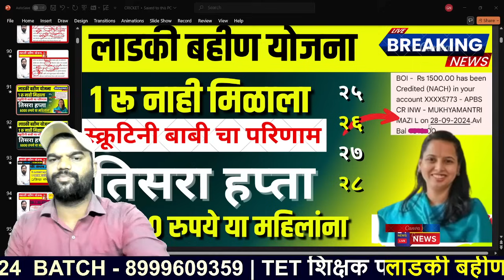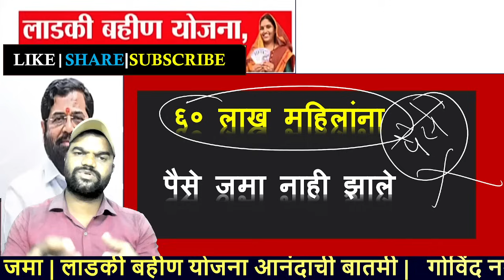लाडकी बहीण योजना राहिलेल्या महिलांना पैसे जमा 6000 रुपये |स्क्रूटिनी बाबी चा परिणाम | तिसरा हप्ता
लाडकी बहीण योजना राहिलेल्या महिलांना पैसे जमा व्हायला सुरुवात झाली | ladki bahin पैसे आले नाही का?
लाडकी बहिणीसाठी आनंदाची बातमी पैसे नसतील मिळाले तर या दिवशी सर्व पैसे जमा | ladki bahin yojna update
लाडकी बहीण चे पैसे जमा झाले| आता sms पैसे जमा झाले सप्टेंबर चे 1500₹ | ladki bahin 1500₹ जमा चेक करा
लाडकी बहीण योजना | पैसे जमा 1500 रुपये |आज याच महिलांना पैसे जमा | पैसे चेक करा
खुश खबर लाडकी बहीण योजना पैसे जमा 4500₹ लाडकी_बहीण_योजना | 4500₹या महिलांना नाही | अकाउंट चेक करा
आनंदाची बातमी लाडकी बहीण 4500 रु जमा झालेत चेक करा | जूलै | ऑगस्ट | सप्टेंबरचे पैसे जमा झालेत live
good news लाडकी बहीण योजना आज पैसे 4500₹ जमा झाले | बँक बॅलन्स चेक करा |ladki bahin पैसे जमा झाले
govindnawalsir eknathshinde mpsc_marathi_all_rounder ladki bahin Yojana आनंदाची बातमी लाडकी बहीण good news

माझी लाडकी बहीण योजना कोणते बदल |मुख्यमंत्री शिंदे LIVE | MAZI LADKI BAHIN YOJNA | सर्व प्रश्नं mpsc_marathi_all_rounder govindnawalsir Mukhyamantrimaziladkibahinyojananewgr Mukhyamantrimaziladkibahinyojanaformapp मुख्यमंत्रीमाझीलाडकीबहीणयोजना appdownload Majhiladkibahinyojananewdocument Mukhyamantrimaziladkibahinyojanaonlineapply Mukhyamantrimaziladkibahinyojanaregistration Maziladkibahinonlineform mukhyamantrimazibahinladkiyojanamaharashtra onlineapply Mukhyamantrimaziladkibahinyojanaappdownload Narishaktiappsdownload Formfillup LIVE Govind Naval